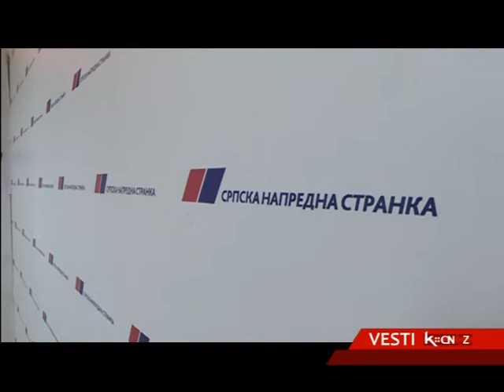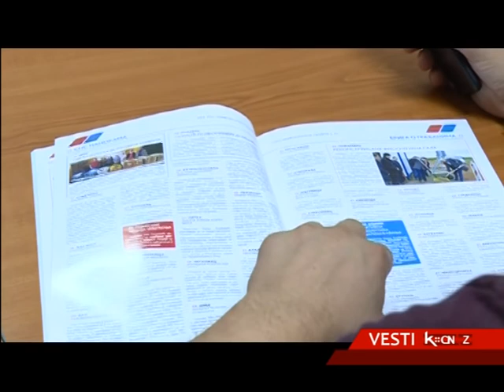SNS ŠABAC - LOKALNA VLAST GUŠI GRAD